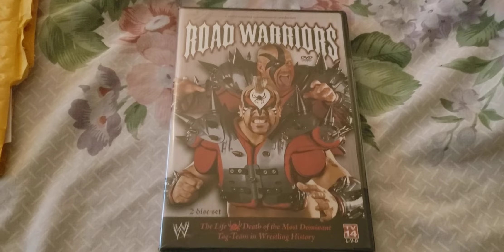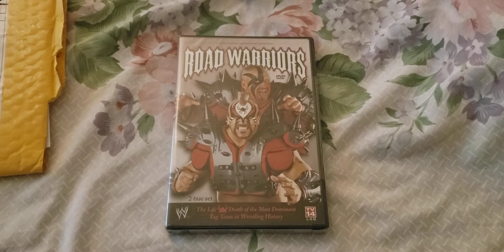*Hard To Find Brand New* eBay WWE DVD Unboxing 5-26-20 (S-Town's Wrestling Fans)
TDAWG's got a new WWE DVD unboxing video for y'all. This one is definitely worth watching the video for.